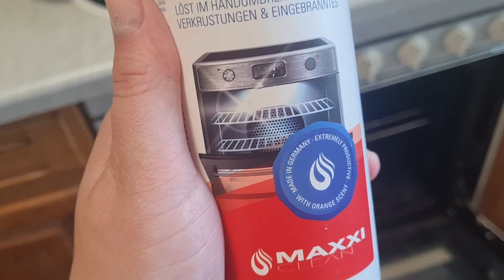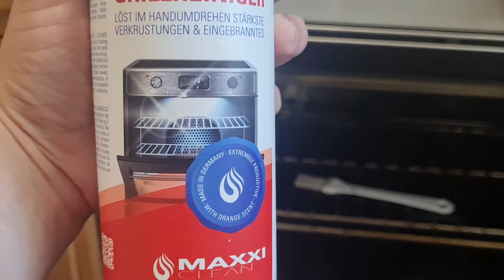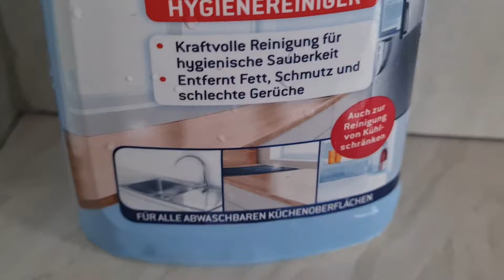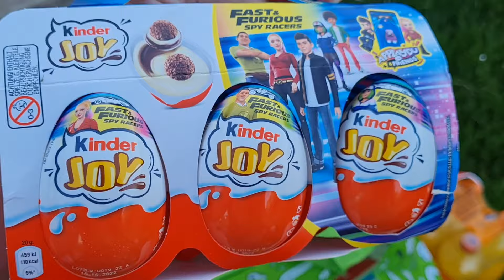Daily VLOG | Vorbesc cu voi | cum ma descurc cu 3 copii | cum curat cuptorul UŞOR